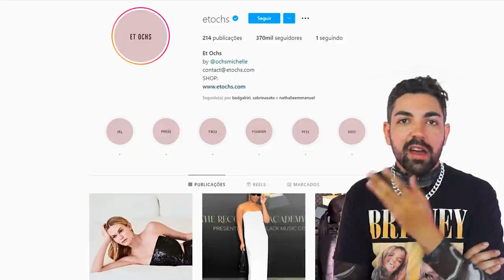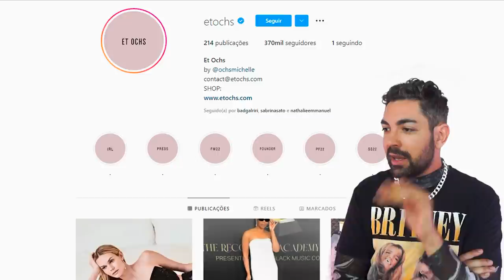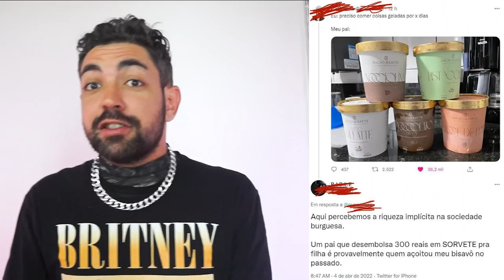ANALISANDO O TAPETE VERMELHO DO GRAMMY 2022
TAPETE VERMELHO NO GRAMMY TEVE SIM MEUS AMORES E SABE MAIS O QUE TEVE? analise pela mente por trás do ecossistema moreru, eu mesmo, breno moreru tutupom?
gente... teve muito rosa neon nesse tapete vermelho, muita gente bem vestida e alguns que precisam investigar a propria equipe porque com certeza tem um hater vestindo esses famosos mal desse jeito

📭 caixa postal
Belo Horizonte/MG 2491
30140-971